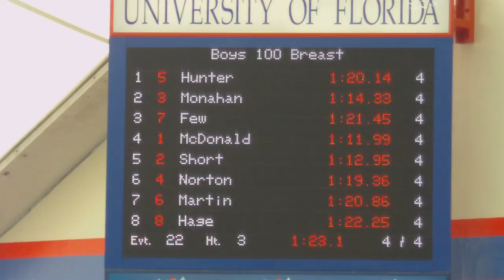Drake Short 100 breast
Leesburg High Drake Short 100 breast stroke, UF